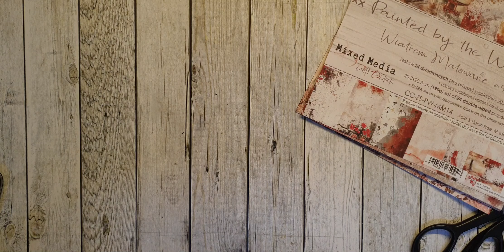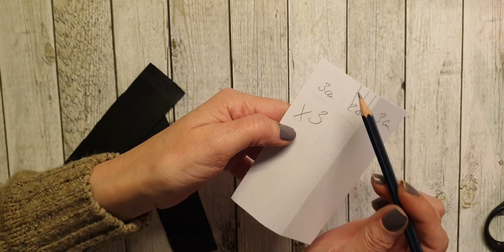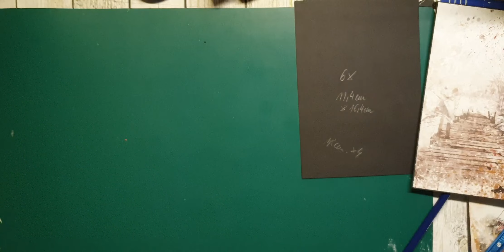Mini Album do postawienia jako ramki